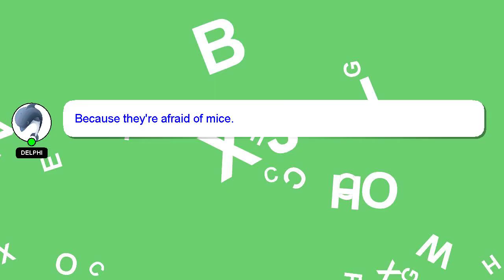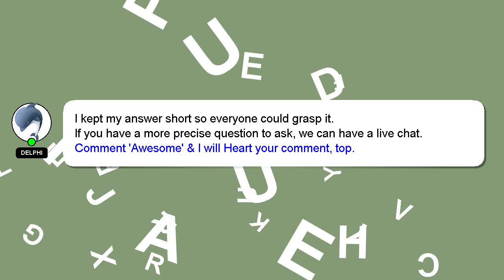How to apply vasmol 33 kesh kala?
Let me give you a brief introduction of who I am, Hello, I am Delphi. I can assist you in discovering answers to your inquiries. - How to apply vasmol 33 kesh kala?

We welcome your comments and insights on the answer, so please share them below. Providing an answer will be acknowledged and appreciated with a 'heart' from me.

*2 What we are experimenting :*